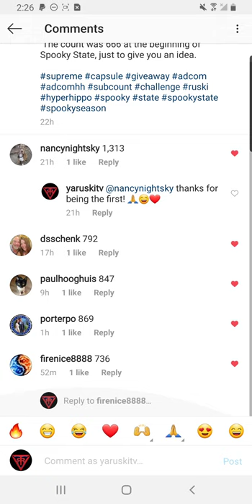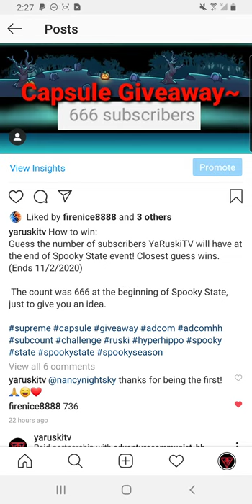[Day 3] Spooky State Wants Your Brains! Adventure Communist Supreme Capsule Giveaway 2/5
Today we unlocked brains! We have never felt this mindful 🤯

I will always look out for my people :)